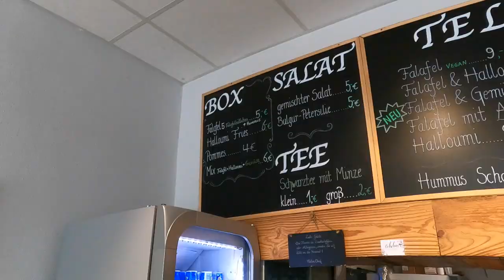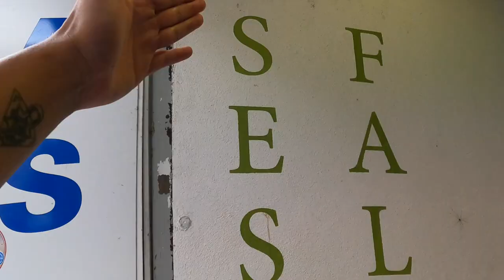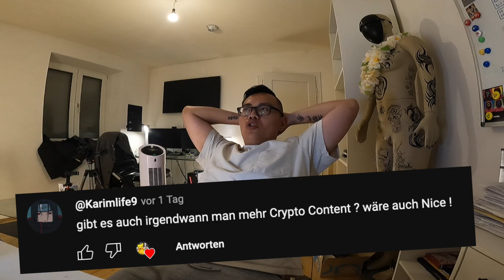BESTES FALAFELSANDWICH IN MÜNCHEN?!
euda Tati & ich haben mal das beste Falafalsandwich in München gefunden aber momentan wird ein neuer Laden gehyped...